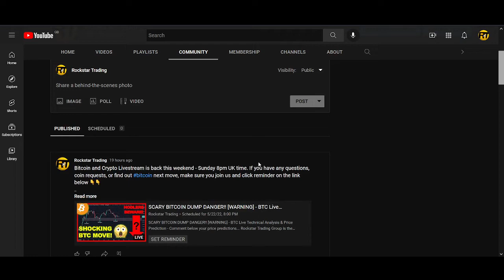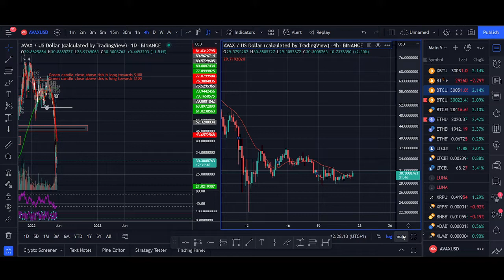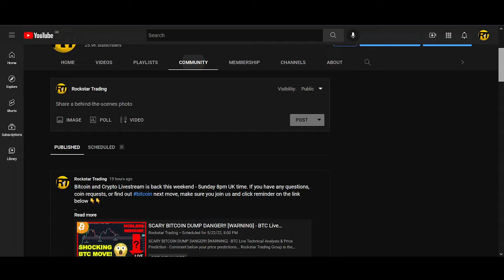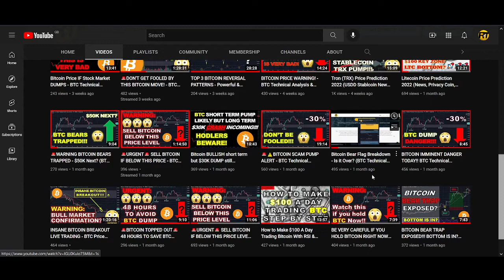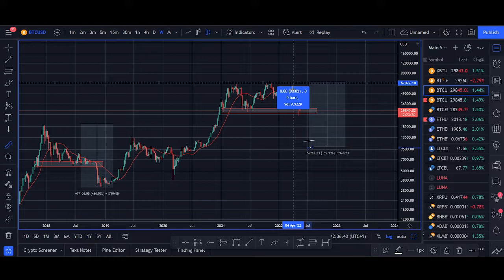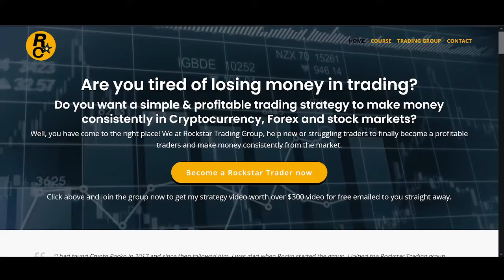If History repeat itself Bitcoin will DUMP to $10K before next bull market cycle!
♥ BTC: 17isdB1axM3VB4w6kT4w53Kh7SHE24MeBv
♥ ETH: 0xb35c7a69c0f1aed0e017bf3f2e335868d82b01ef
♥ LTC: LayvBFb9dntcSsQrb8dKoWqd4B4mL8sooK

Regards,
Rocko